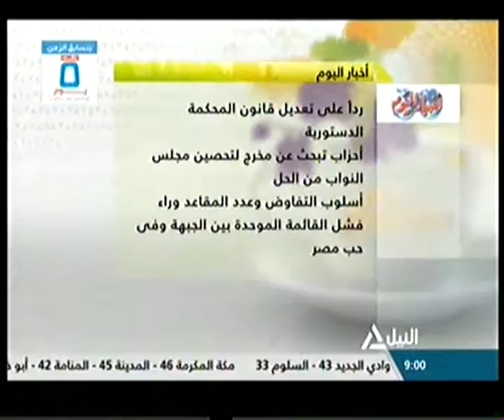هذا الصباح 1-8-2015(3)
جولة الصباح
قراءة فى صحافة السبت
يوميات قناة السويس الجديدة .. مشروع القرن
قناة السويس الجديدة .. كيف تغير من وضعية الاقتصاد المصرى